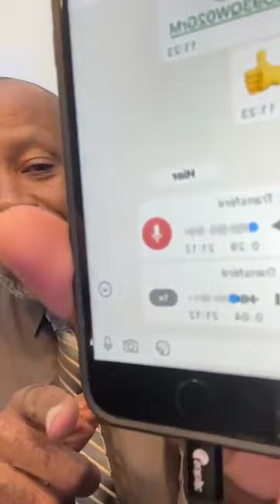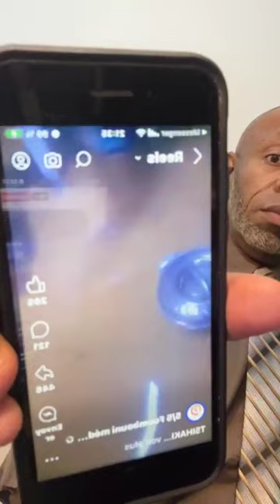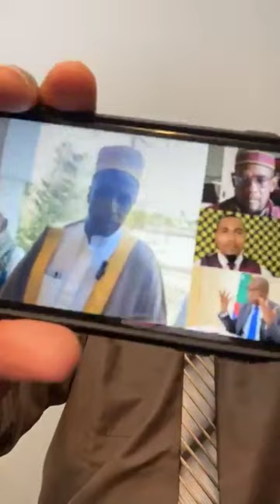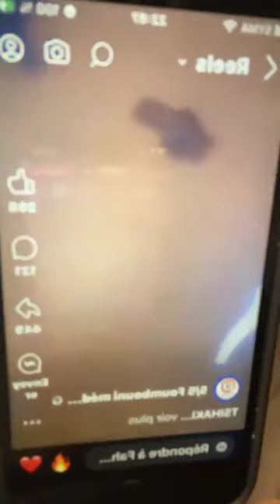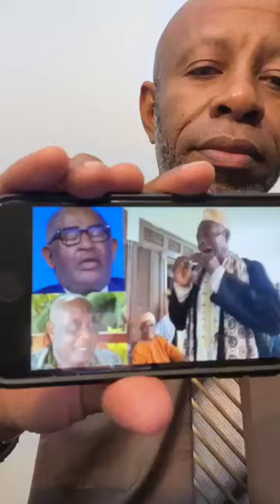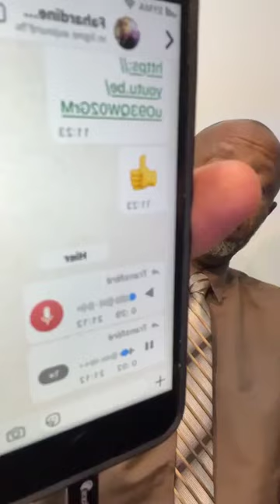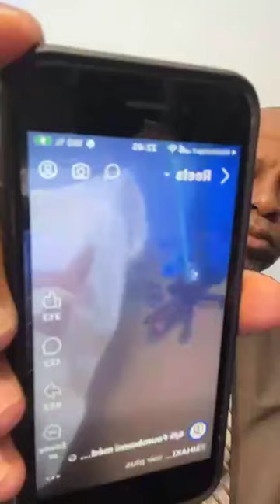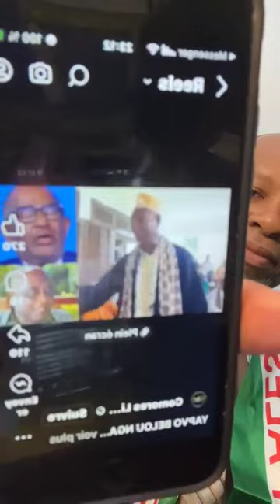DÉCLARATION d'un opposant du régime sur l'affaire d'assassinat et complot de maman FANOU